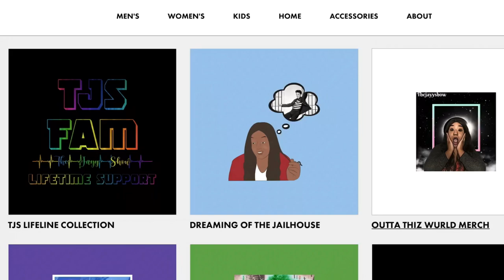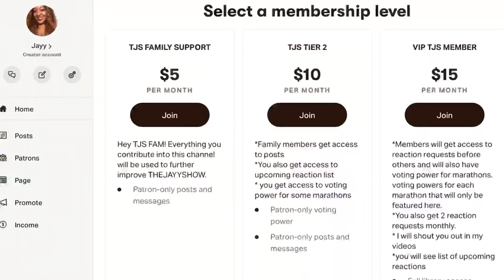KATE BUSH - RUNNING UP THAT HILL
AGE :26